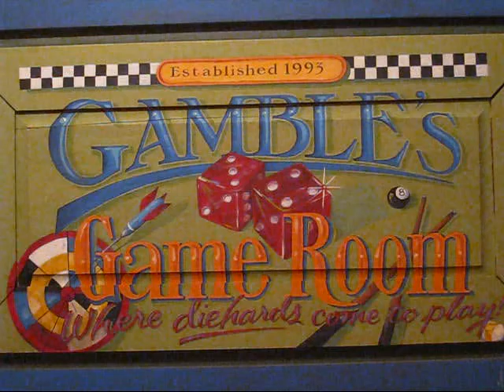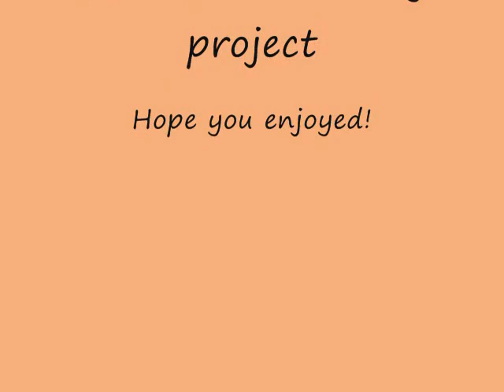Roller Coaster Project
Madison worked hard on this project.  There is a correction. A ball with larger mass has less acceleration.  The ball will produce more momentum because of the larger mass.